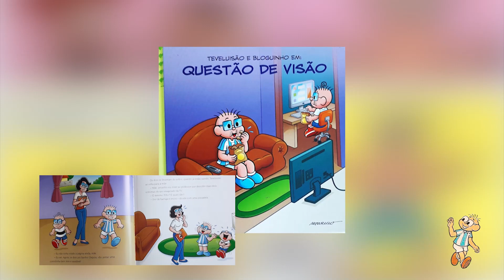Tudo sobre o Teveluisão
Conheça o personagem mais viciado em televisão dos quadrinhos!

00:00 Características
00:44 Estreia nas Tiras
01:51 Estreia nos Gibis
02:08 Aparições como personagem comum
02:21 Principais Histórias
04:00 Aparições em Desenhos e Gibis
04:13 Final do Vídeo